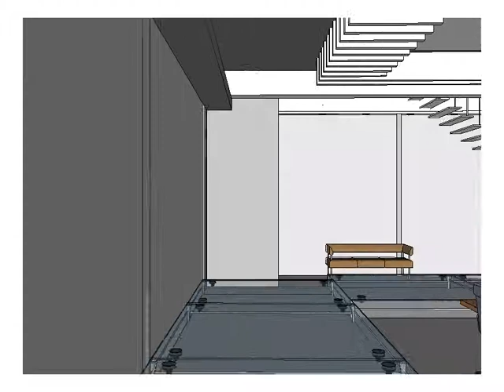Honlun Interior of Singapore Polytechnic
A showcase of student work from Singapore Polytechnic from the book Mastering Autodesk Revit Architecture 2012